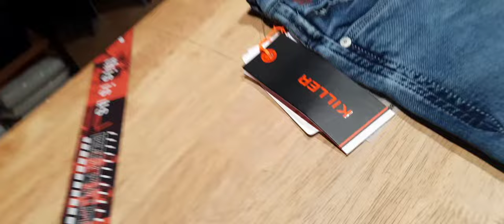killerjeans killer denim shorts fresh arrival